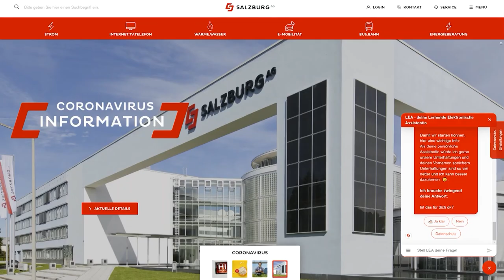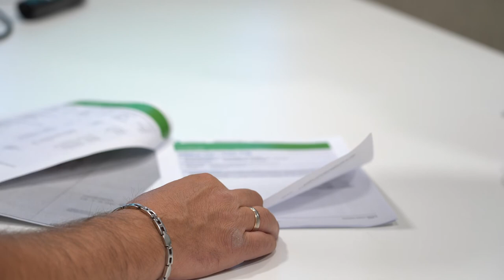Wie wird man Energieberater - Salzburg AG TV